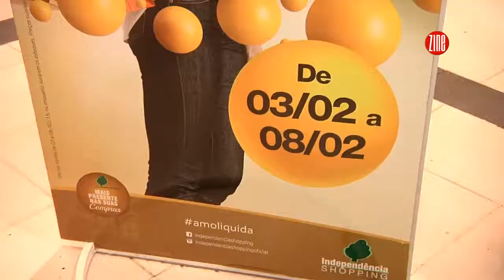ZineVerão 2015 - 09 : Batalha dos Achados @ Independência Shopping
Em mais um Liquida Ponto Mix, o Independência Shopping convidou blogueiras de Juiz de Fora para participar da Batalha dos Achados e mostrar produtos com excelentes descontos.